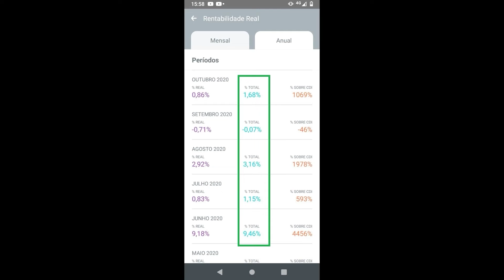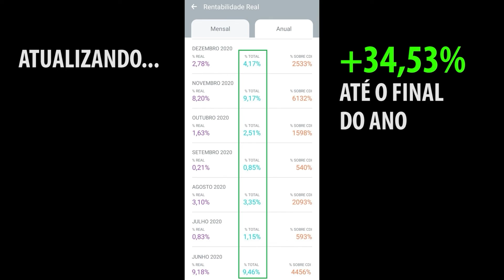ELE PERDEU 25% DO QUE TINHA NA BOLSA, MAS APÓS IMPLEMENTAR O MÉTODO LUCROU 34% NO SEU PRIMEIRO ANO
🟢 INSCRIÇÕES ABERTAS para a Turma 15 do Programa Investidor Sempre em Alta

Ele perdeu 25% do que tinha na Bolsa antes do conhecer o método. Mas depois de implementar o passo a passo, lucrou 34,53% no primeiro ano de aplicação do método e hoje está Sempre em Alta.